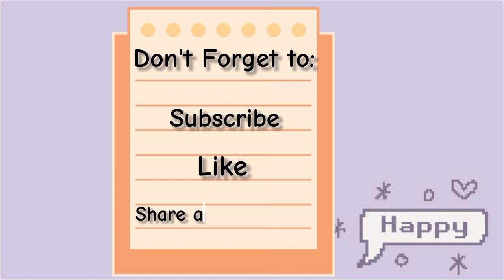Vlog 78 - Water bottle rockets (26/01/2024)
A college day with a splash of scouts and water bottle rockets.